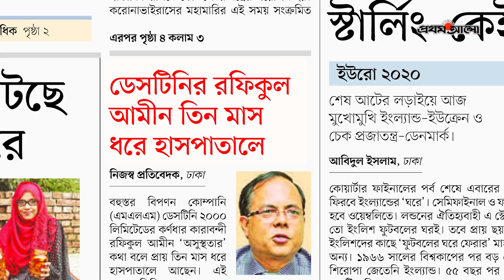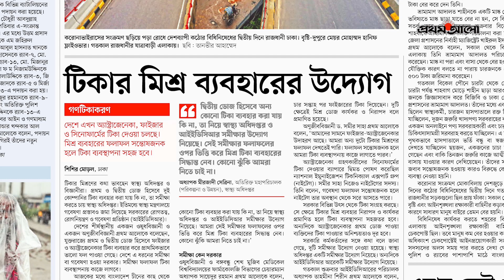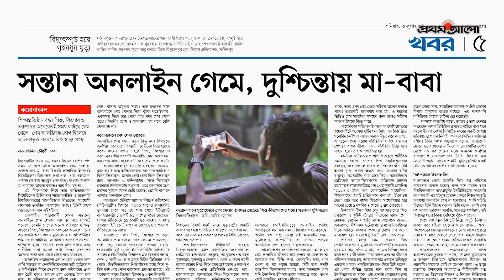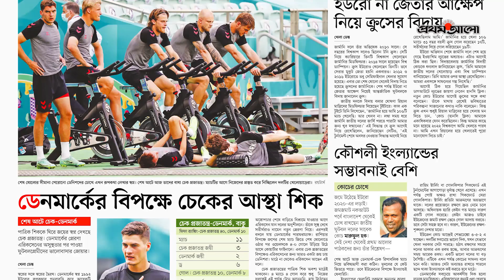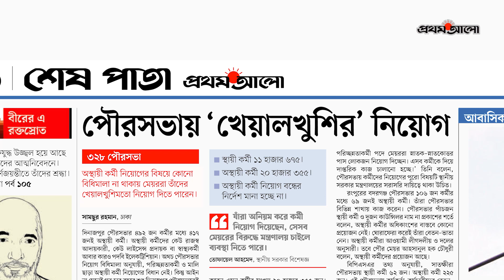আজকের প্রথম আলো I ০৩ জুলাই ২০২১